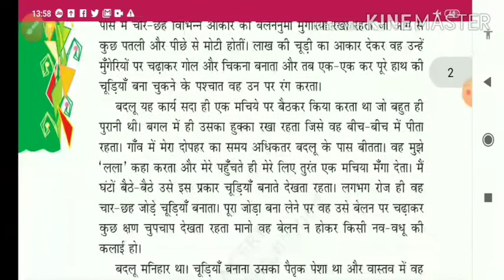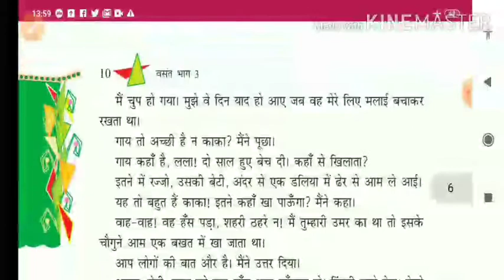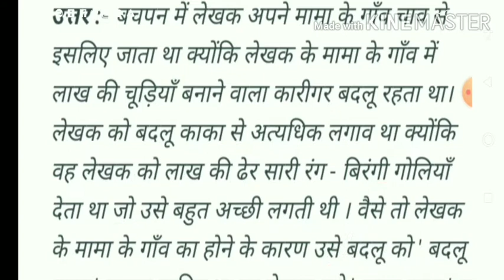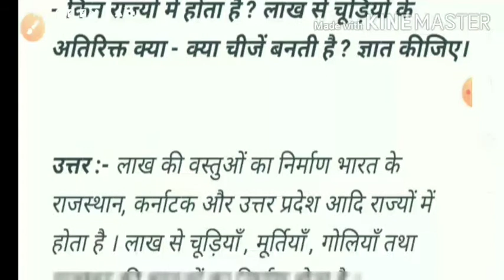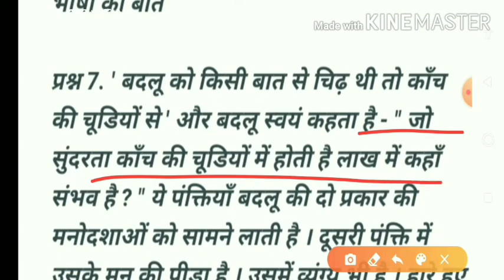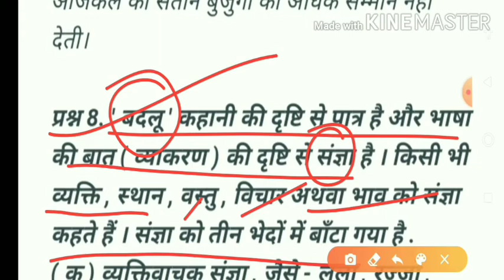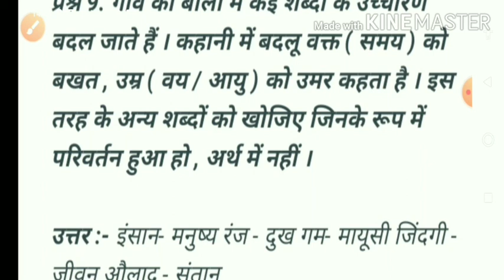लाख की चूड़ियां | Lakh Ki chudiyan | Class 8 hindi chapter 2 question answer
लाख की चूड़ियां | Lakh Ki chudiyan | Class 8 hindi chapter 2 question answer | Hindi class 8 chapter 2